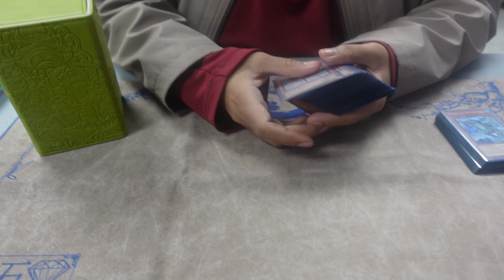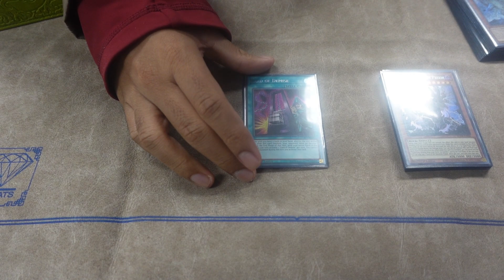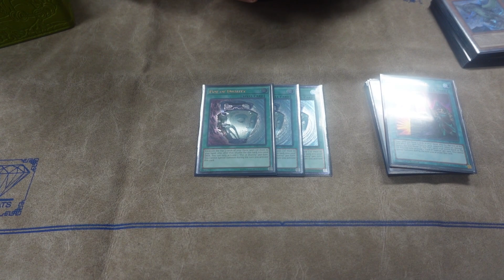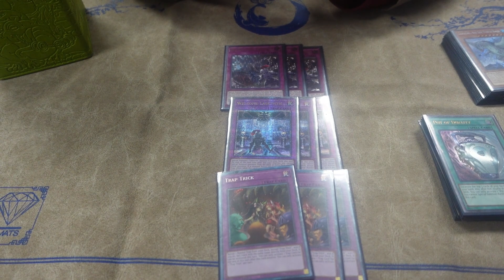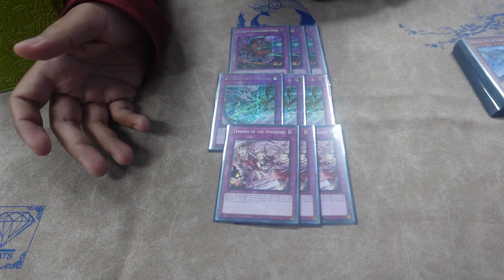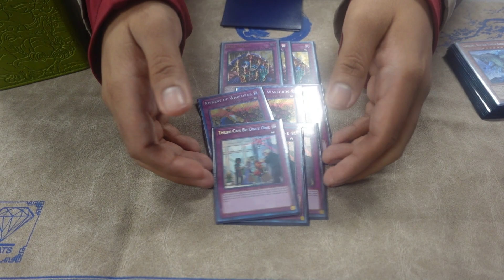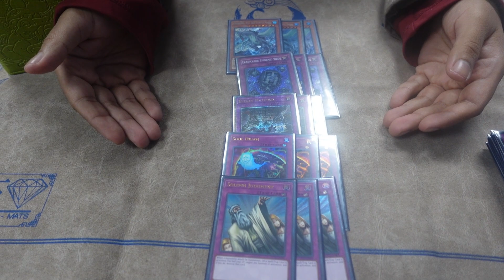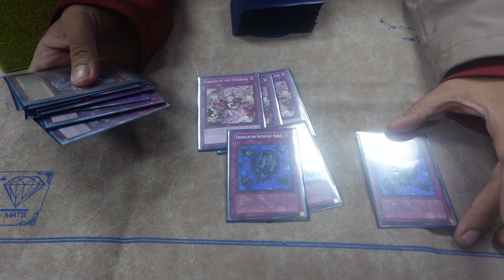Top 64 No Extra Deck Labrynth | Los Angeles Regionals 12/09/23